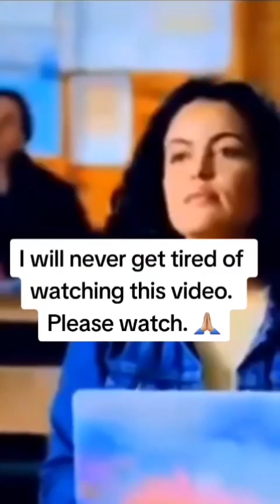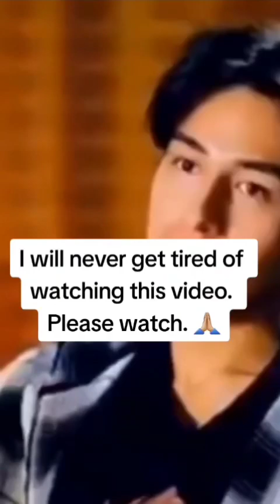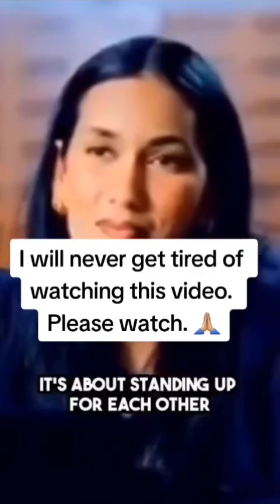Why do we have laws? If their purpose is to ensure justice, why we let injustices happen?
Why do we have laws? If their purpose is to ensure justice, why do we remain silent when we experience injustices?

See this video until finish and Learn.